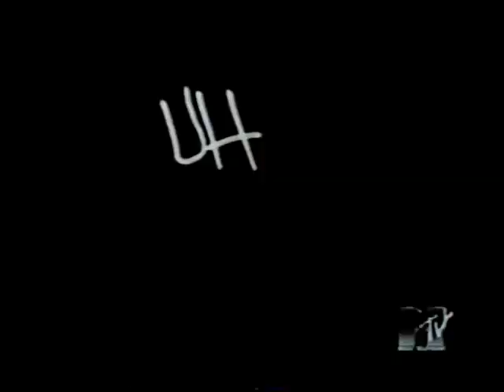kurious - walk like a duck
hip hop music video